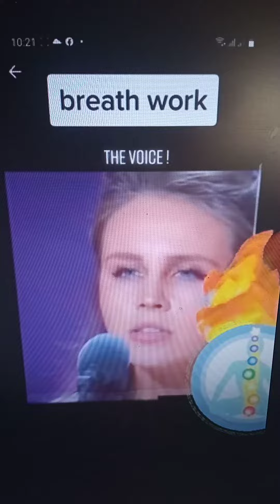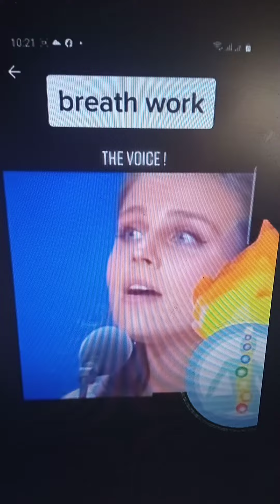Spirit nudge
Spirit nudged this video today not once but twice. I believe there's a message in there for all of us. even if it's to watch and awe and Grace. I think this is a positive sign of everything changing. people are now engaging and showing others that you're magick
of who we are and what we are capable of as a whole.

much love
Rainbow 🌈 Winds 😘 🌈